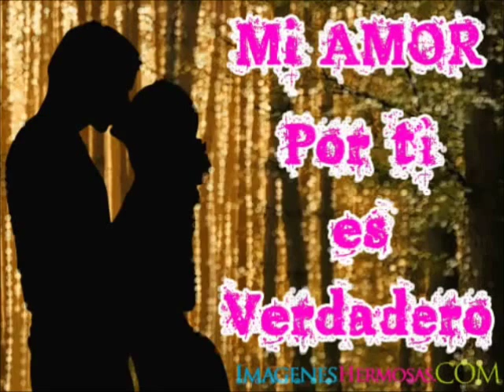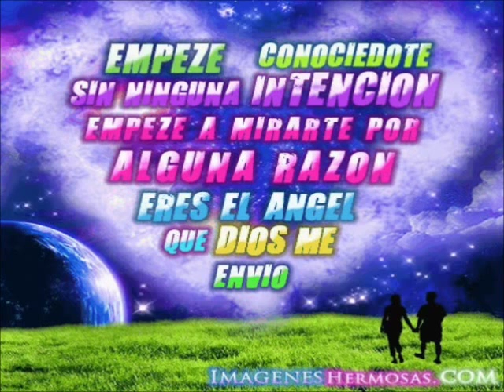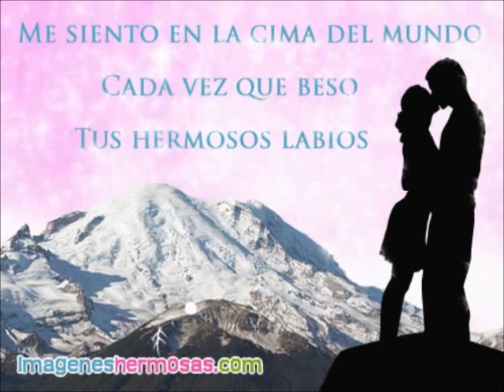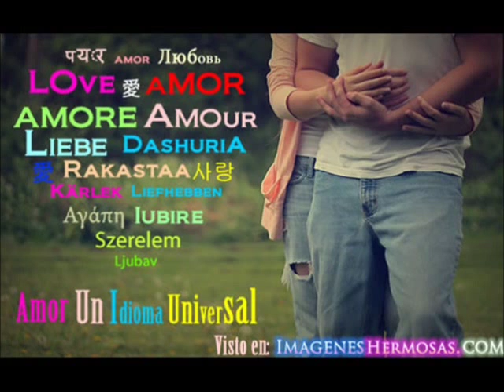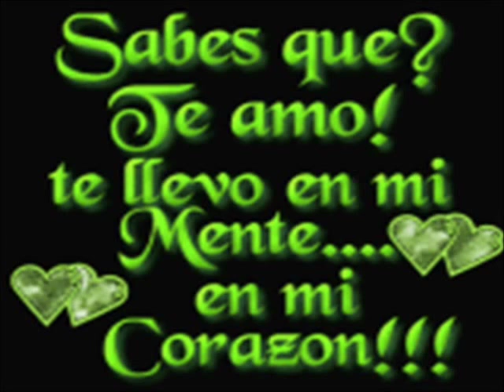ACA LES VA UN ROMANTICON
Carlitos Moiraghi Producciones :)